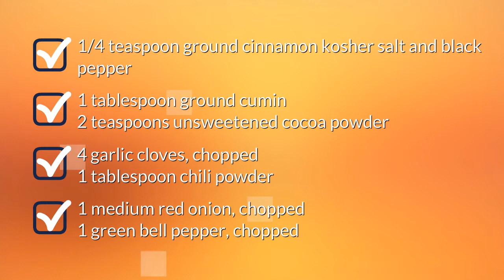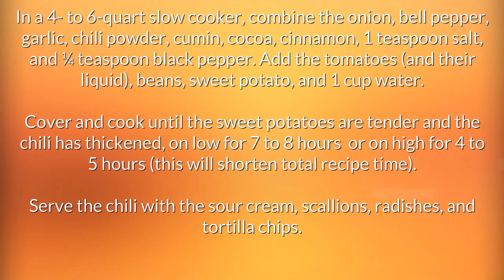Vegetarian Chili Crock Pot Recipe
"vegetarian chili crock pot recipe. Quick and Easy Recipes for breakfast, lunch and dinner.
Find easy to make food recipes vegan chili crock pot recipe. All your favourite recipes made simple. These recipes will help you get a delicious quick and easy.  best vegetarian chili crock pot recipe, Find easy recipes videos and ideas. Forget fussing in the kitchen or spending hours tied to the stove.  vegetarian white chili crock pot recipe these recipes are super simple. Try quick healthy meals and recipes healthy vegetarian chili crock pot recipes"